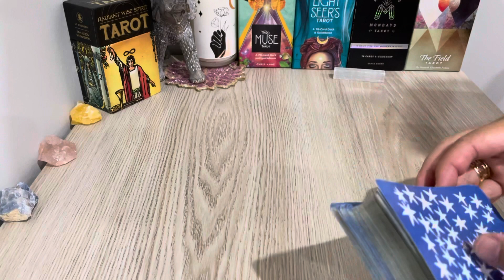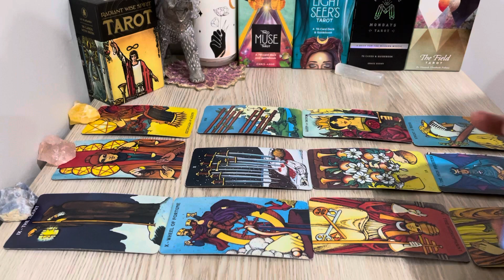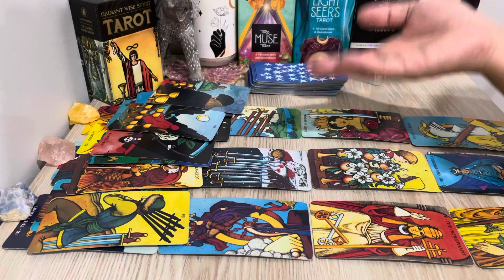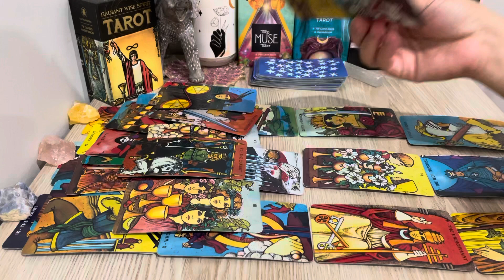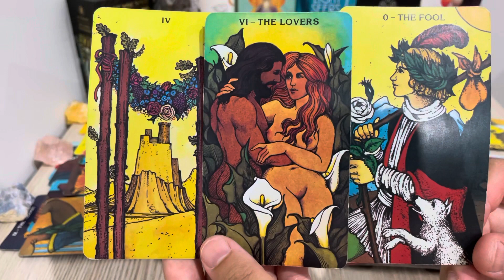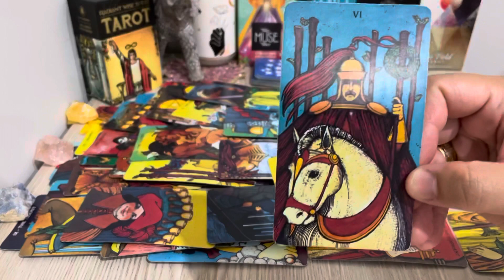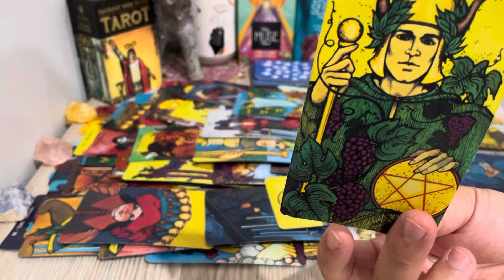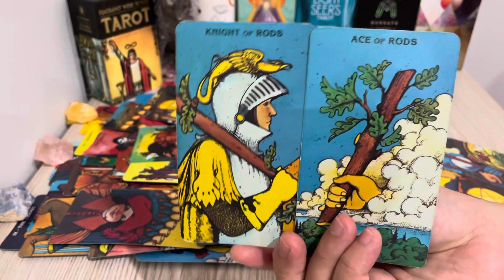Sagittarius! NEXT 24 HRS, "This Will Blow Your Mind Sagittarius! You'll Know It Very Soon❤️" 2022